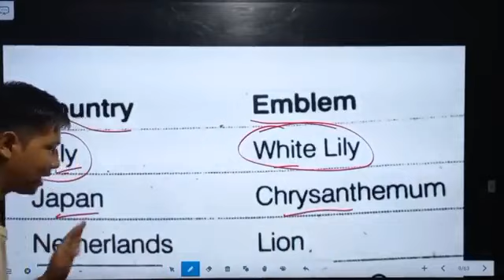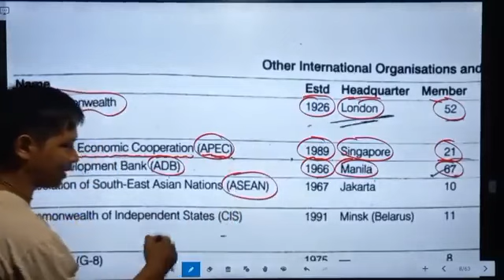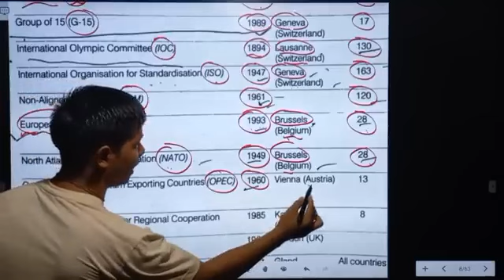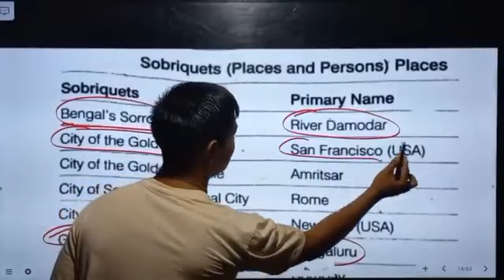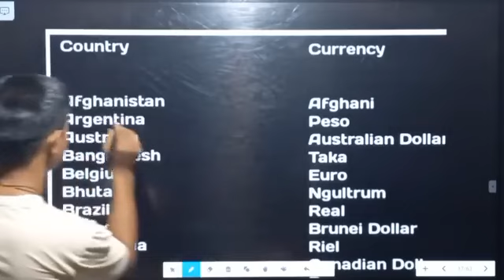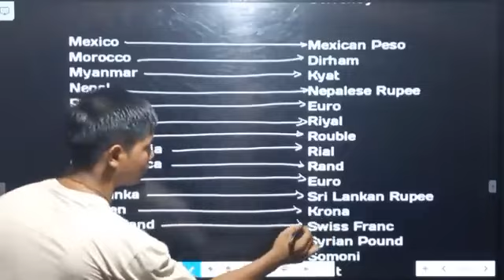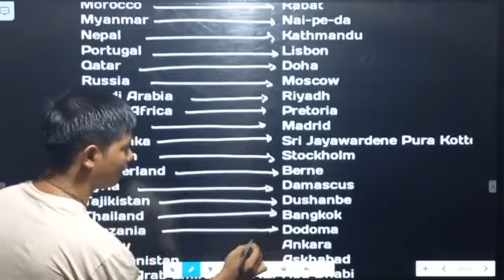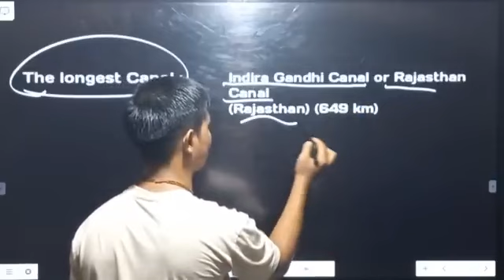GK ইয়াৰ পৰা চাওঁক || Common Gk || 110% Common Questions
Gk ইয়াৰ পৰাই চাওঁক common gk 110% common questions